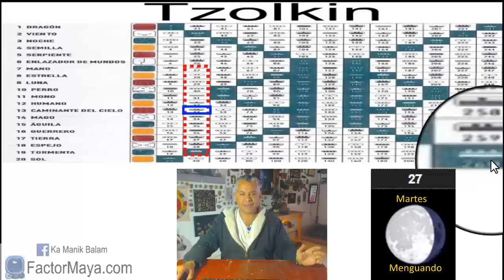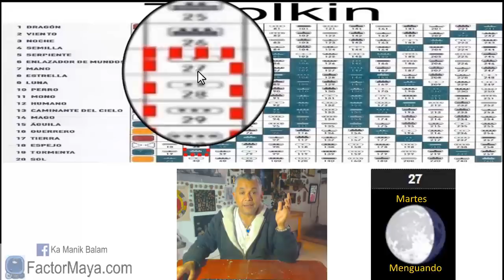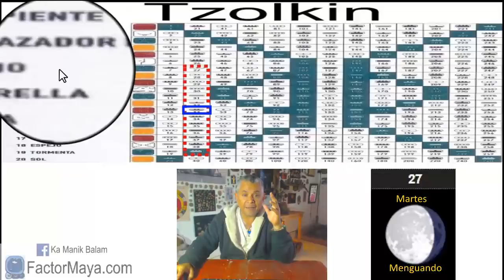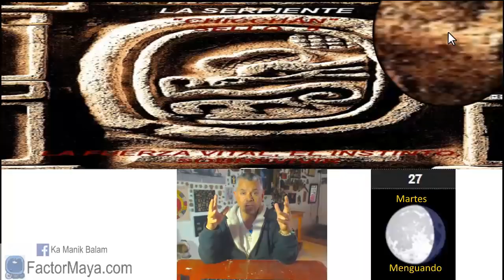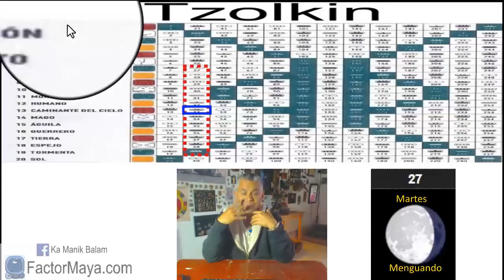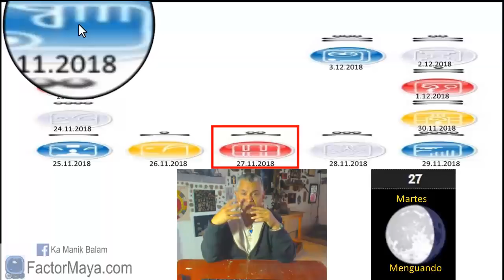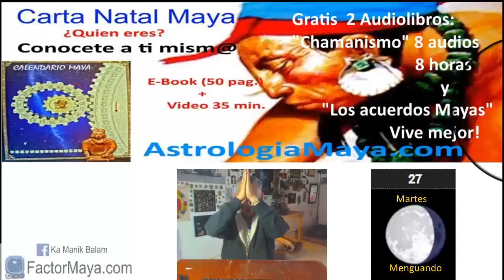Sabiduria Maya. Martes 27 Noviembre 2018. Caminante del cielo Resonante. Uuc Eb. Kin 33.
Ha comenzado nuestro viaje de autoconocimiento. Vigilar los espacios. El espacio mas importante para vigilar es nuestra mente. La mente puede ser nuestra mejor amiga o peor enemiga. Liberar creencias que nos limitan. Unir el cielo a la Tierra con nuestra transformación personal. Canalizar el servicio. Sanar heridas del pasado. Perdonar. Conocete a ti mism@.
Gratitud infinita!